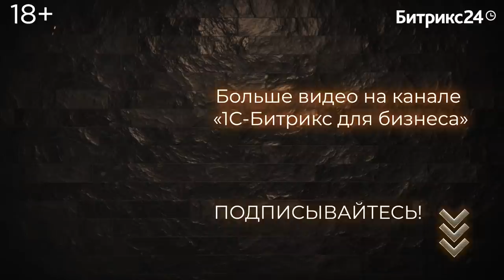Первый миллион Бориса Дьяконова - сооснователя банка для предпринимателей «Точка»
Новый герой - Борис Дьяконов, сооснователь банка и сервиса для предпринимателей «Точка» и английского сервиса ANNA Money. Борис рассказал про свой карьерный путь от инженера по интернет-технологиям до совладельца и исполнительного директора Банк24.ру.

Из этого интервью вы узнаете:
- как вера и церковь повлияли на жизнь Бориса;
- как случайно стать миллионером;
- об угрозах, ошибках и принципах управления бизнесом;
- как справиться с рейдерством;
- «Точка» VS «Тинькофф»;
- и историю создания сервиса ANNA Money.

🔝 Смотрите новое YouTube шоу, в котором именитые бизнесмены делятся своими историями успеха и заработка первого миллиона. А ведущие - Павел Кушелев (Россия24) и Денис Самсонов (Бизнес ФМ) - задают героям самые неудобные и каверзные вопросы.

*«Точка» - российский цифровой банк без физических офисов, ориентированный на обслуживание предпринимателей и предприятий.